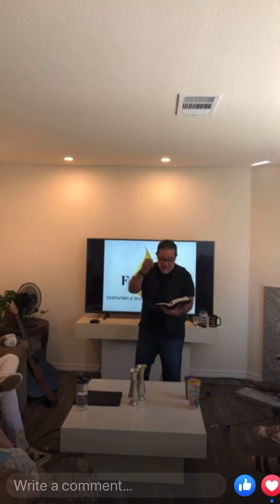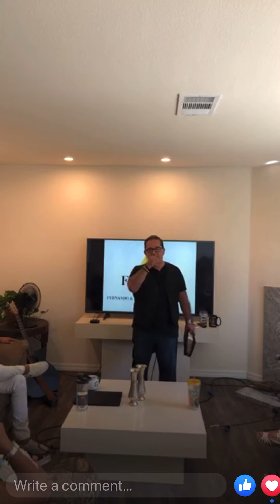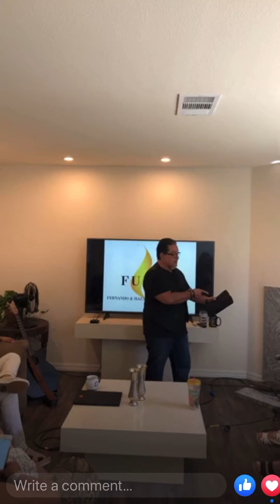El Poder de La Palabra de Dios!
Aprende una fundación bíblica para aplicar en su vida y tener lo que Dios dice que puede tener. Toda la palabra de Dios y todas las promesas de Dios se cumplen. Si este video es edificante para su vida le pido que lo comparta con otros para que ellos también tengan la fundación de victoria con Jesus!